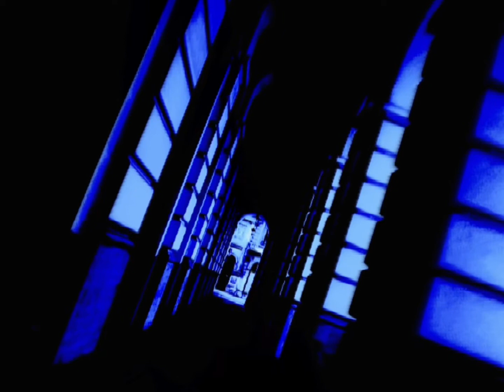The Caretaker - Masquerade Ball Visual Version